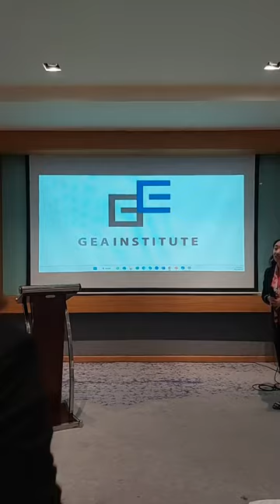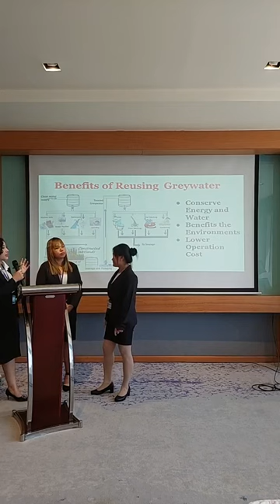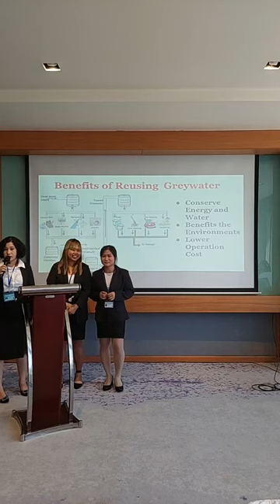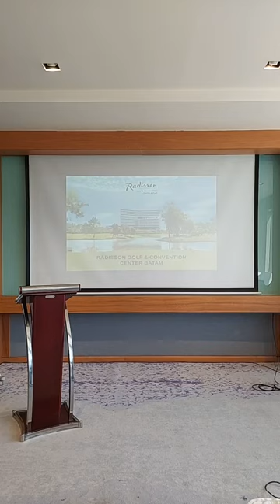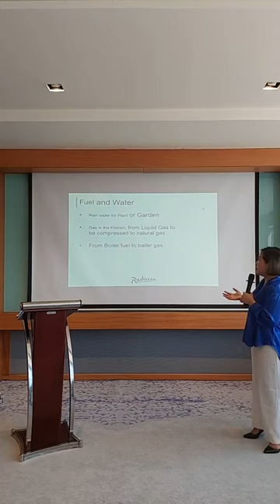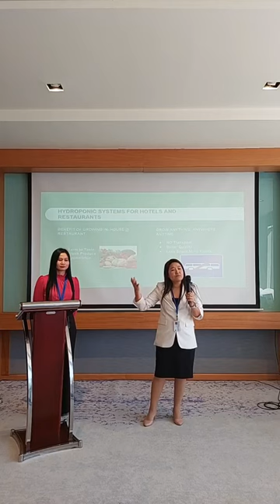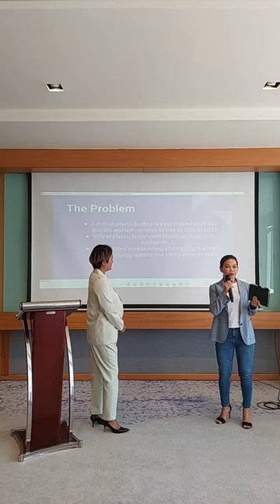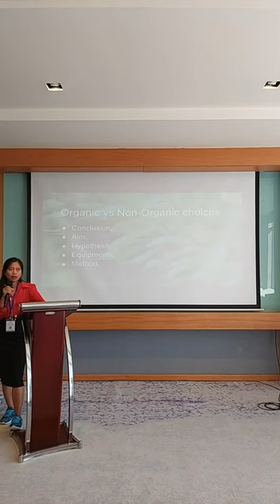GEA Student Research Symposium and Exhibition 2023 at the Radisson Golf & Convention Center Batam